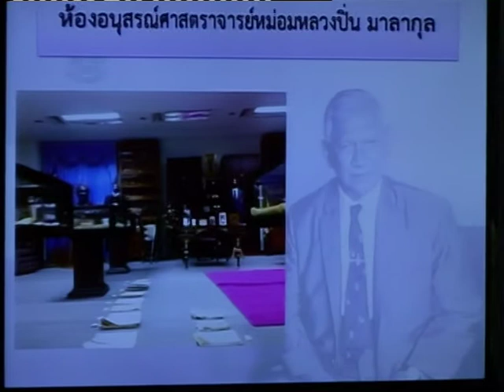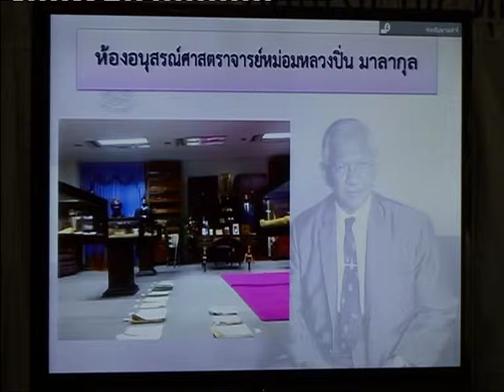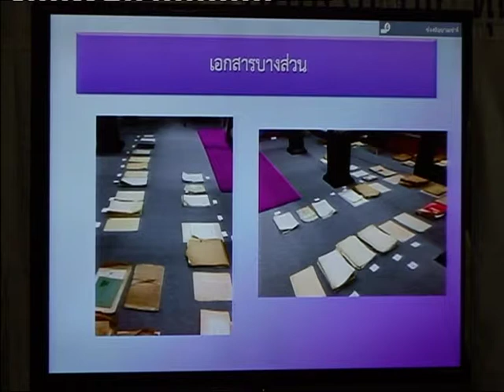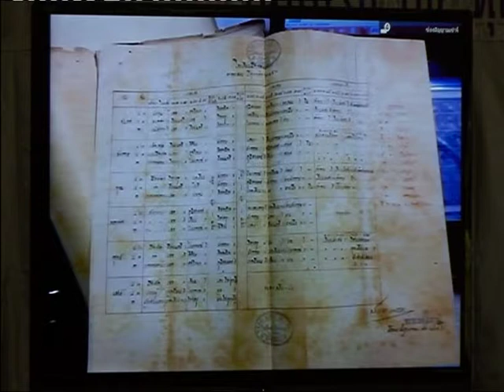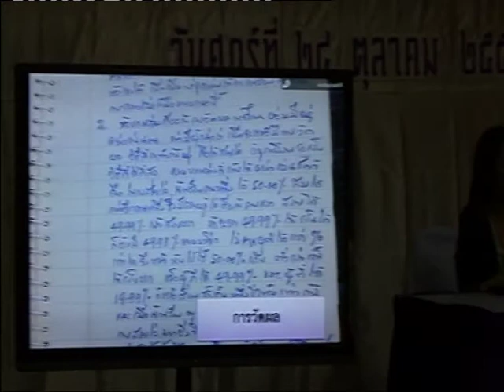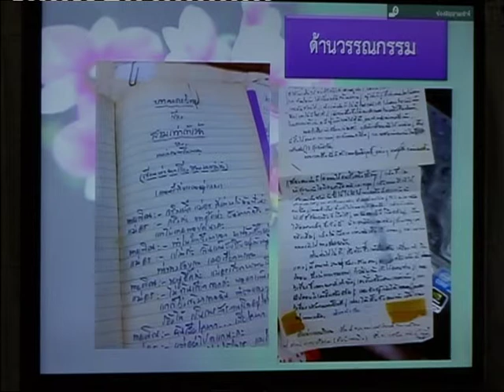มลปิ่น1